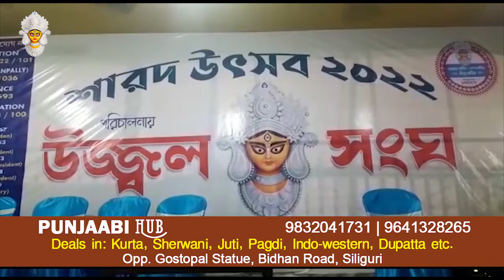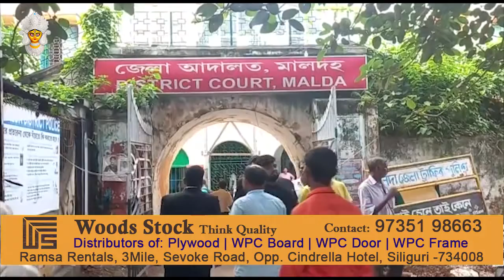Hindi News | Evening | 1st October 2022 | North Bengal & Sikkim News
Hindi News | Evening | 1st October 2022

1. रंगमुक सिडर्स चाय बगान श्रमिक, बोनस मिलने से हुए खुश
2. सिलीगुड़ी में दुर्गा पूजा की धूम ,हर्सोउल्लाश के साथ घूमने निकल रहे दर्शानार्थी